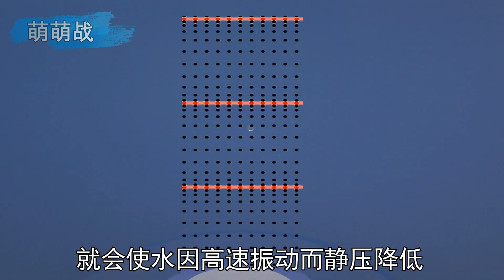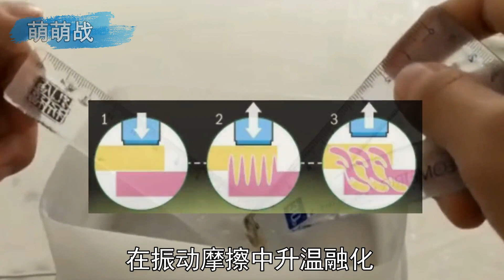两把塑料尺放进加湿器，为啥会焊在一起？超声波的雾化和冷焊原理【萌萌战队】